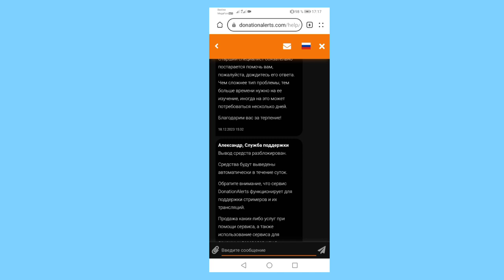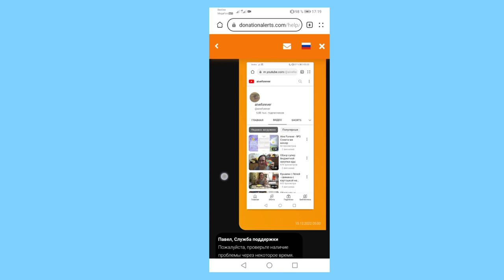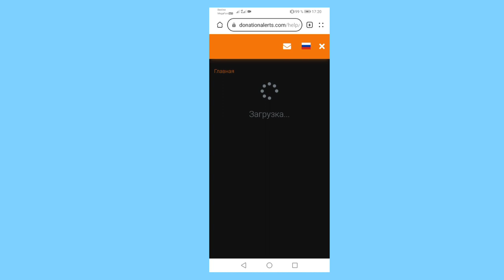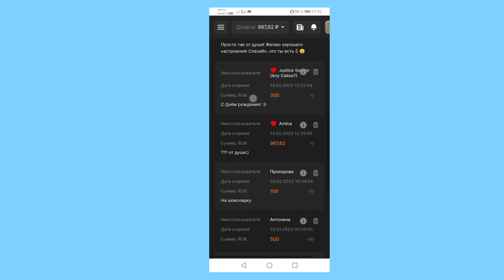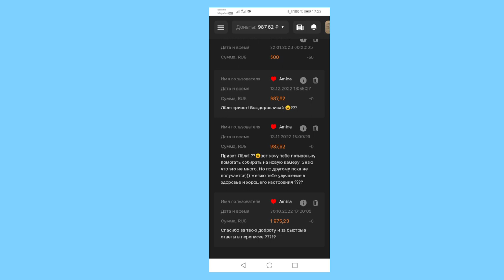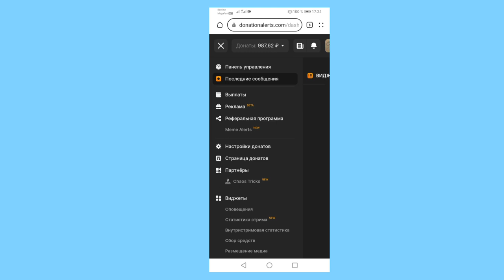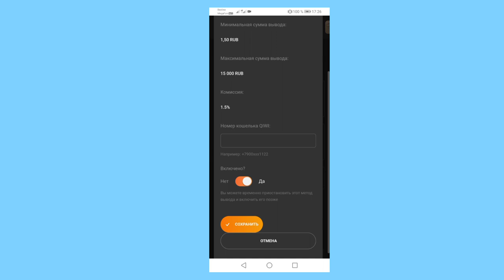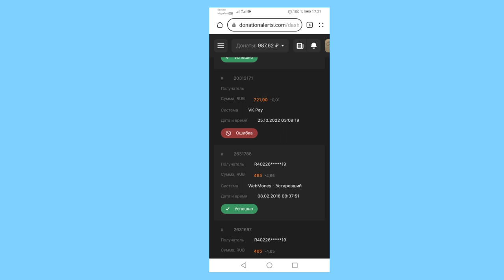Сказ о том как donationalerts решил отжать мой донат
Если хотите мне что-то прислать или написать письмо:
152616, Ярославская обл, г. Углич,  Косырева Ольга Игоревна, до востребования ;-)